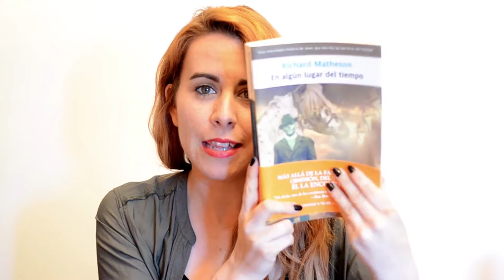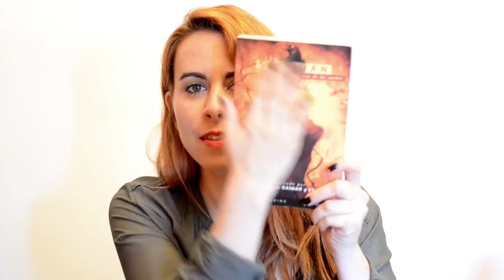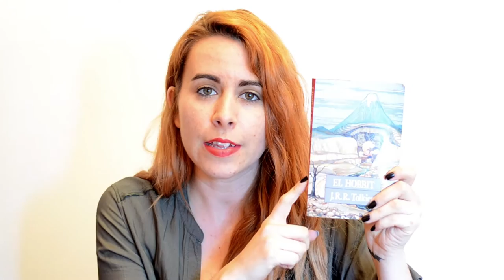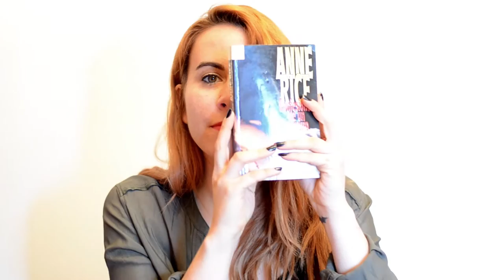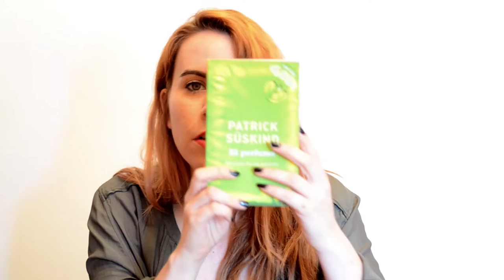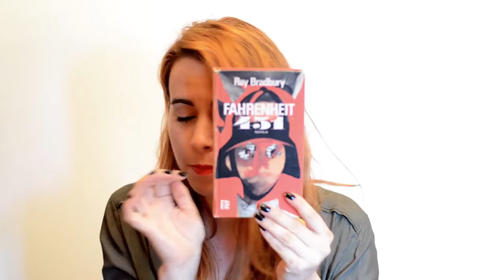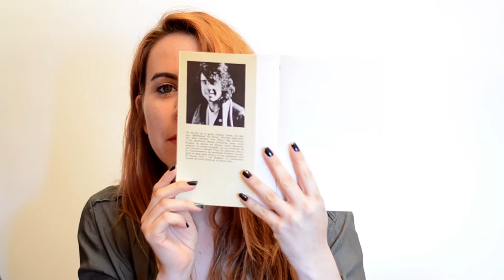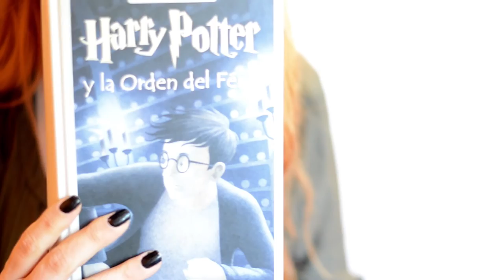Mis libros de la adolescencia